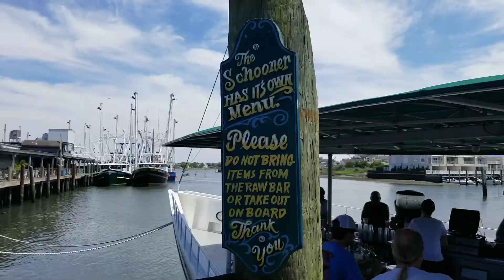b-day lunchdate july 2022